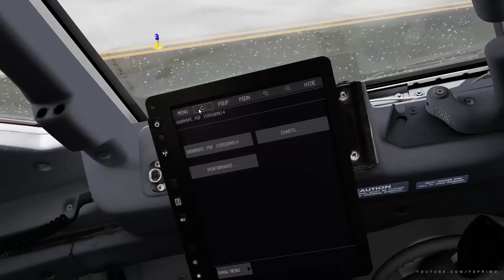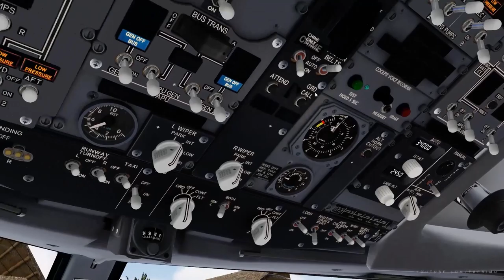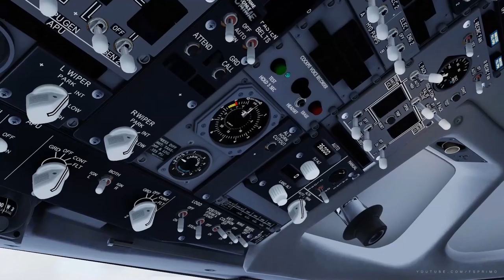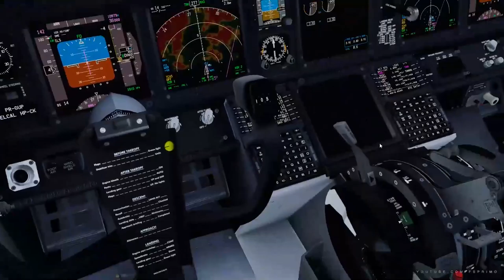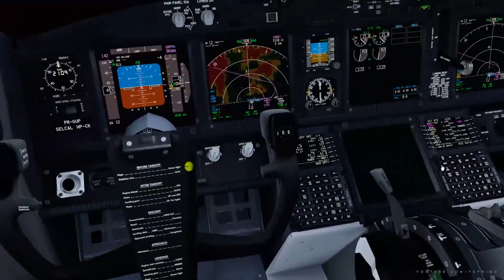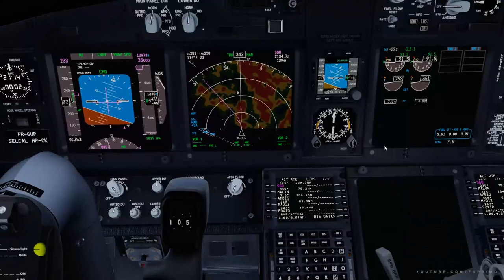TURNAROUND PUNTA CANA